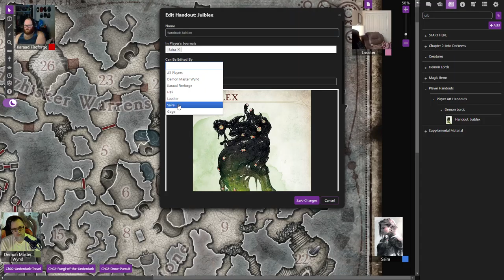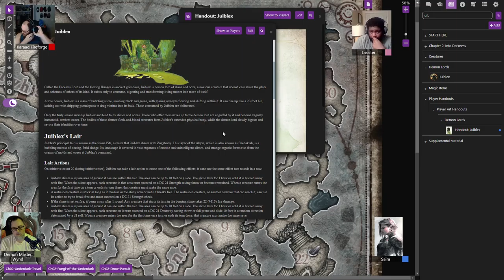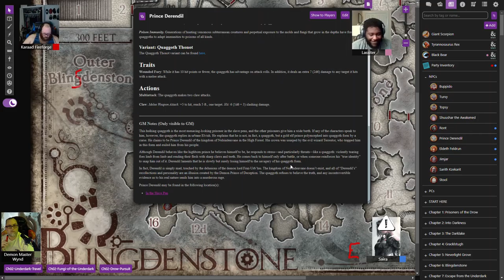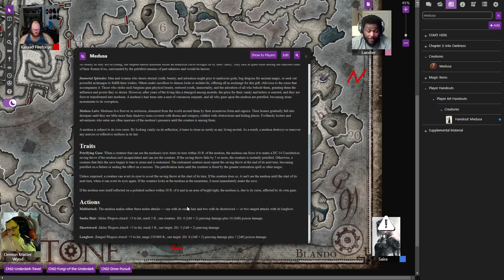B&D081: One Night In Blingdenstone